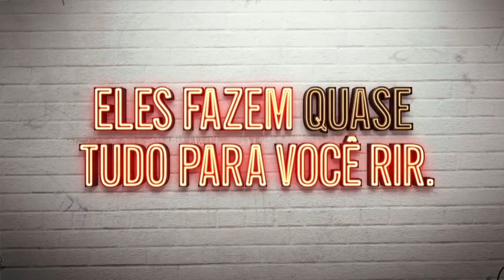Porta dos Fundos nos bastidores do Show de Abertura da Semana da Comédia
Assista aos bastidores do show de abertura da Semana da Comédia. Fernando Muylaert entrevista o pessoal do Porta dos Fundos.